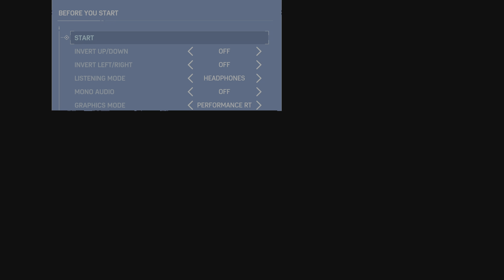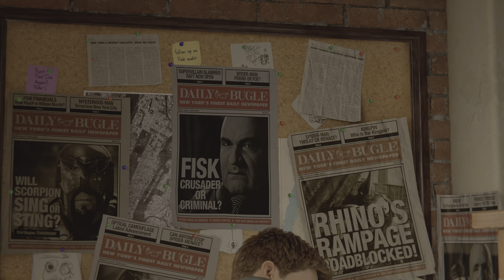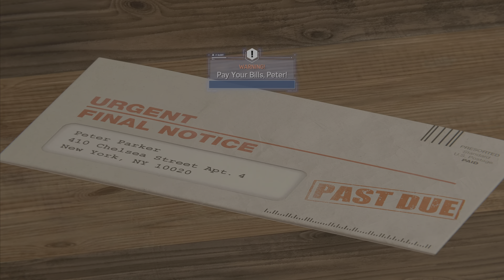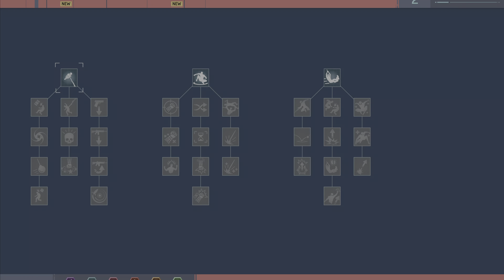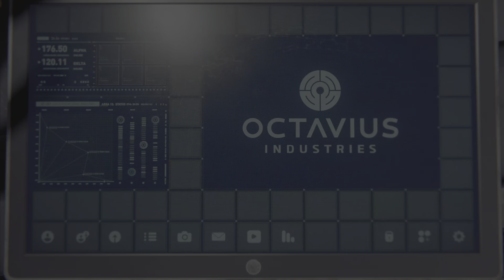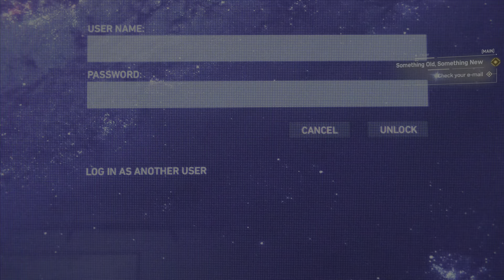Spider-Man on PS5 (Performance RT)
Welcome to Spider-Man on the PS5! I wanted to refresh my memory before Spider-Man 2 drops later this month, so please enjoy my no commentary playthrough!

The entire playthrough will be on Performance RT unless stated otherwise in a pinned comment.